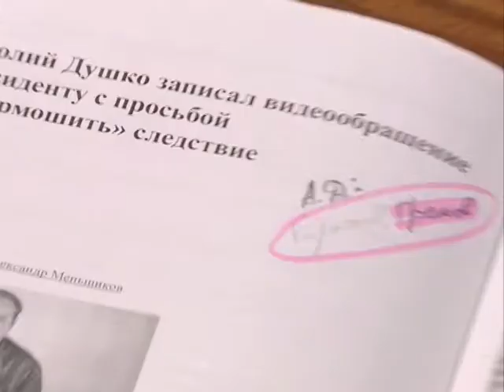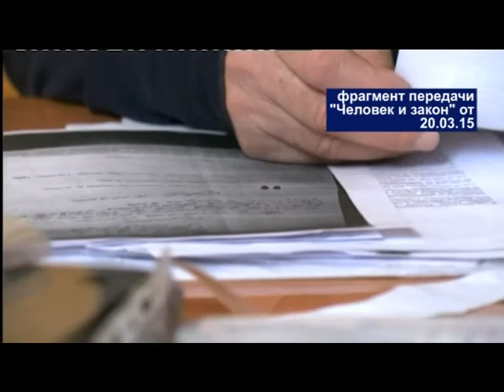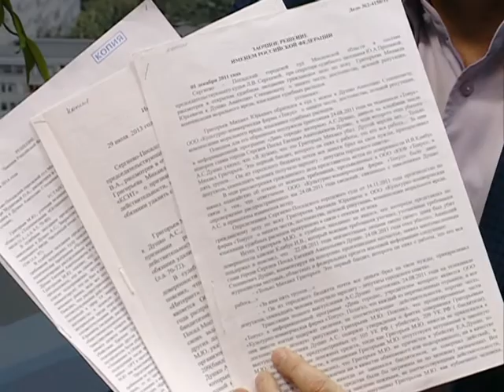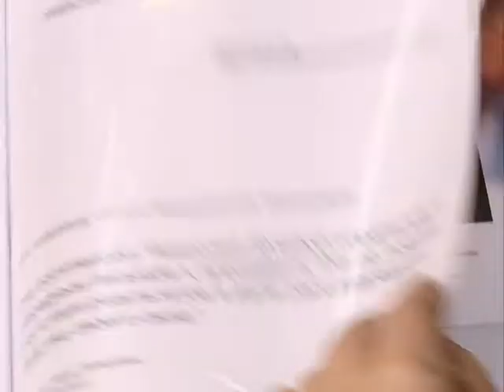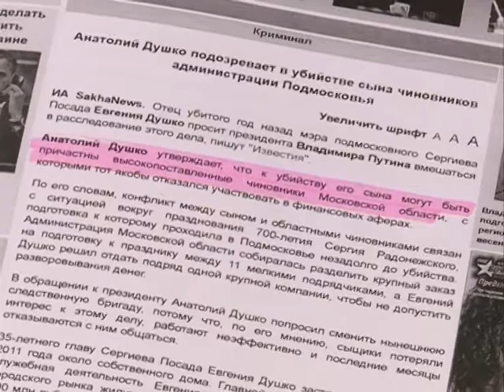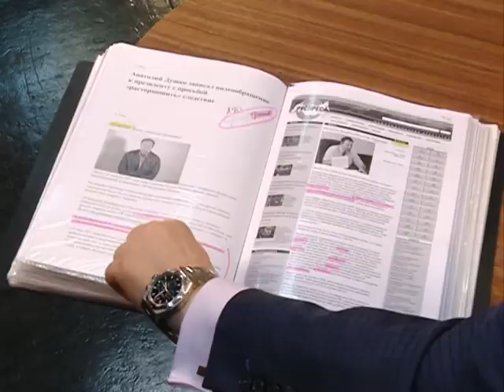Григорьев защитил честь и достоинство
20 марта в передаче «Человек и закон» Первого канала было сделано опровержение сообщения, появившегося почти год назад, 14 марта 2014 года, в той же программе, о причастности предпринимателя, члена Общественной палаты Сергиево-Посадского района Михаила Григорьева к убийству главы Сергиева Посада Евгения Душко. Михаил Григорьев выиграл третий по счёту суд по защите чести и достоинства и потребовал опровержения от телепрограммы «Человек и закон».